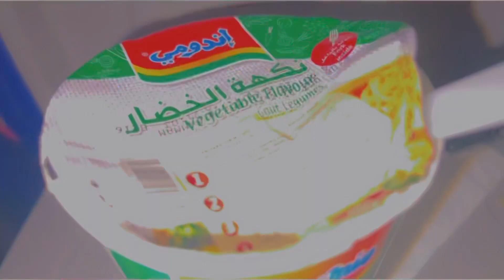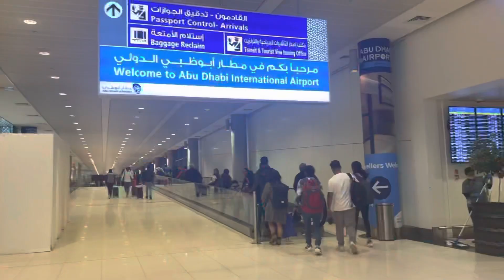اليوم راجعين الإمارات 🇦🇪❤️